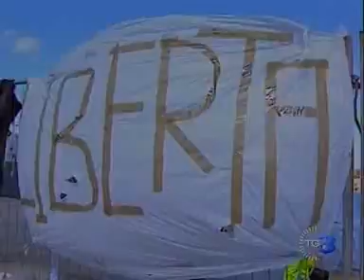Un migrante per ogni abitante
Un migrante per ogni abitante. Così è ormai Lampedusa dove con i nuovi sbarchi si sono raggiunti i cinquemila profughi, in un'isola di cinquemila anime. La situazione sanitaria è al collasso

e di fronte all'ira degli isolani verso il governo, il ministro Maroni annuncia: In loro aiuto invieremo una nave. Servizio di Flavia Paone